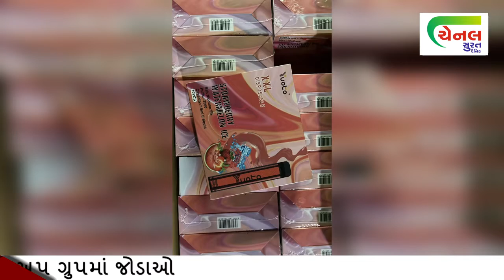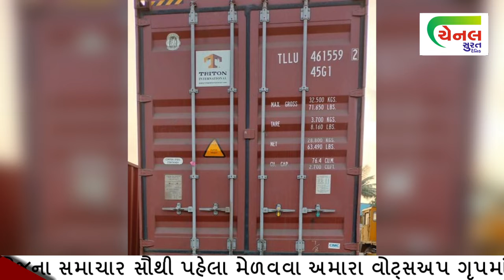-DRI વિભાગે 85 હજાર નંગ સિગારેટ કરી જપ્ત